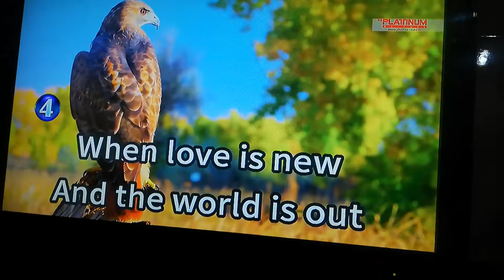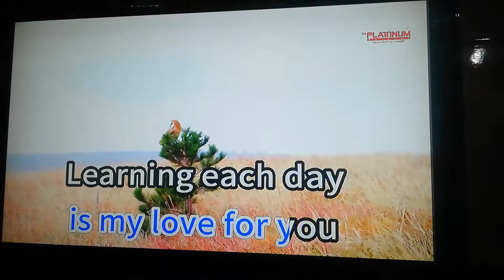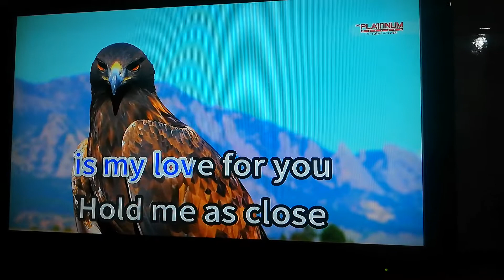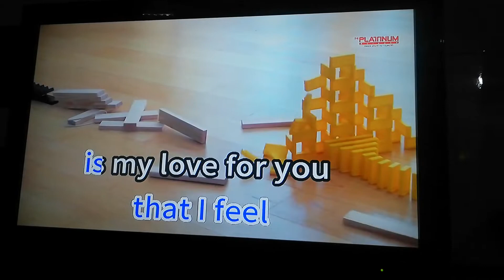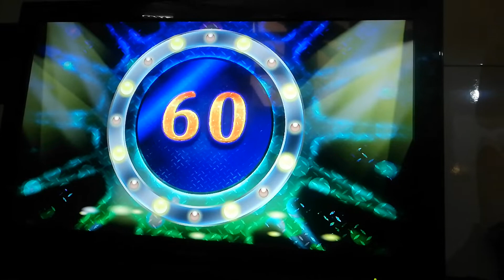Now And Forever - Air Supply (Karaoke Cover)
Now And Forever... but have relationships been lasting forever?

Number: 11780
Composer: Graham Russell

PLAYER: Platinum Karaoke Alpha V1.5
VOLUME: 79
SONG REQUEST RULE: NO number, NO request.